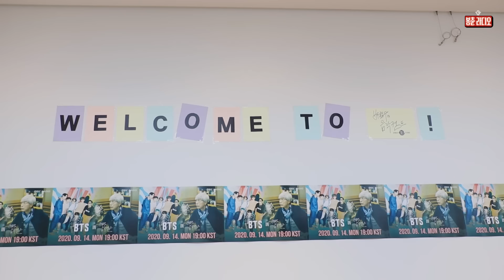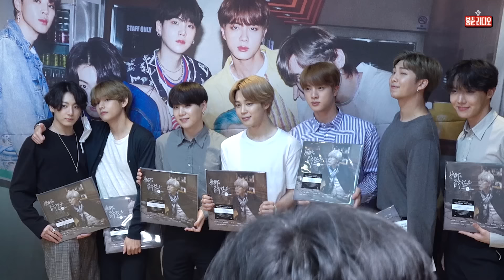(ENG) BTS billboard 1위 재탈환🥇을 축하하는 하드털이 스케치 영상🎥 / BTS in Music Camp / 배철수의 음악캠프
BTS in Music Camp Behind The Scenes
방탄소년단 in 배캠 하드털이 비하인드